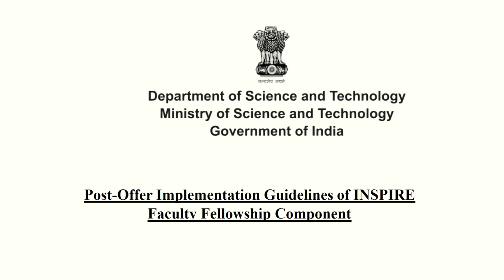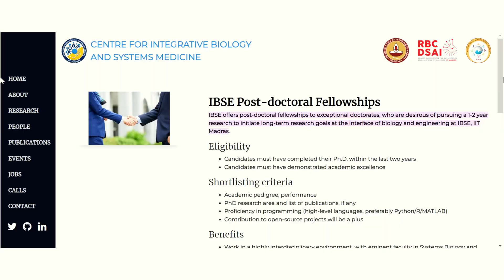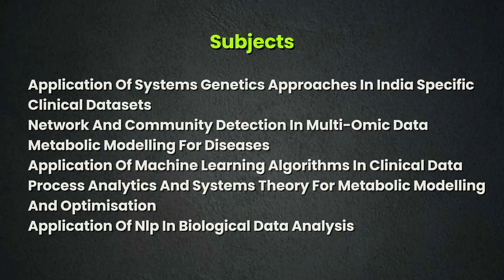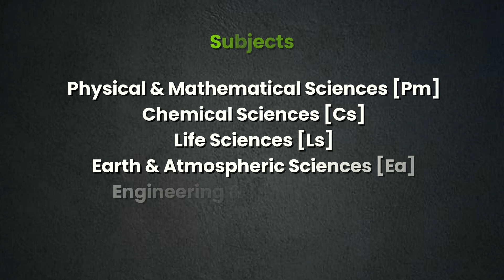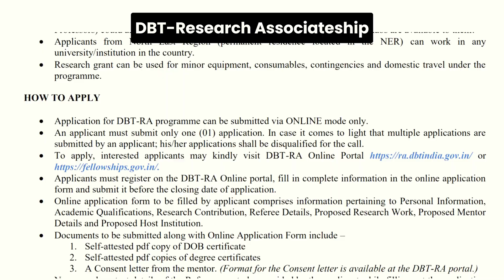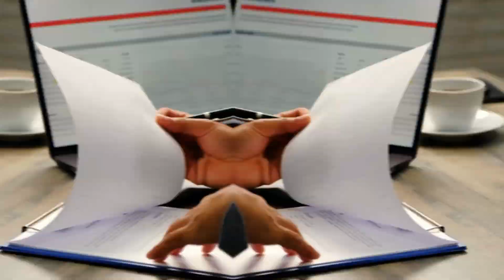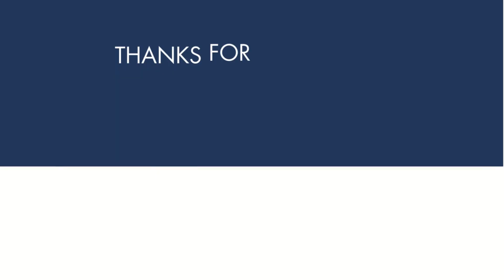TOP 5 Post-Doctoral Fellowship In India! (do this after your PhD!)